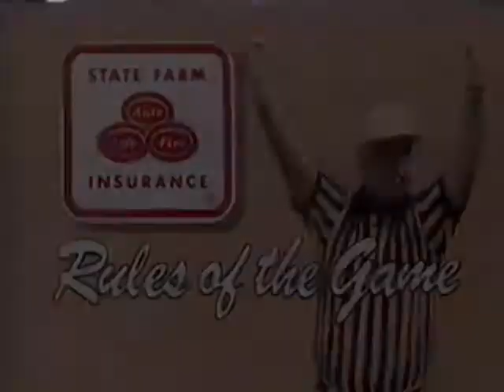College Football Rules Of The Game - Illegal Contact (1995) Television Commercial - State Farm